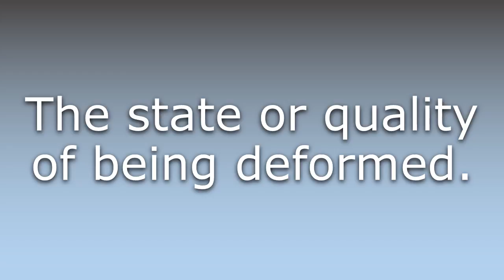What does Deformedness mean?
What does Deformedness mean in English? Learn the meaning of the word Deformedness! How to Pronounce Deformedness. Expand your vocabulary, learn words.